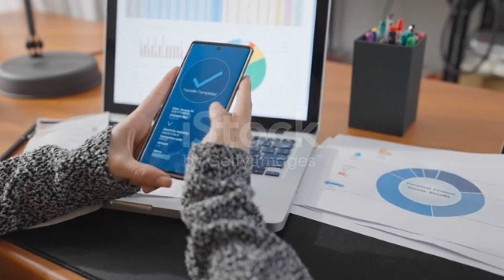Nokia 225 4G Review | Nokia 225 4G price in Bangladesh | Nokia 225 4G Unboxing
nokia 225 4g review 2024,
nokia 225 4g ds,
nokia 225 4g battery,
nokia 225 4g battery test,
nokia 225 4g review tamil,
nokia 225 4g sinhala review,
nokia 225 4g problem,
nokia 225 4g unboxing,
nokia 225 4g test,
nokia 225 4g 2023,
nokia 225 4g ds black,
nokia 225 4g bangla review,
nokia 225 4g review in tamil,
nokia 225 4g 2024 bangla review,
nokia 225 4g unboxing and review,
nokia 225 4g full review,
nokia 225 4g review español,
nokia 225 4g review malayalam,
nokia 225 4g review hindi,
nokia 225 4g review whatsapp,
nokia 225 4g review telugu,
nokia 225 4g review bangla,
nokia 225 4g black